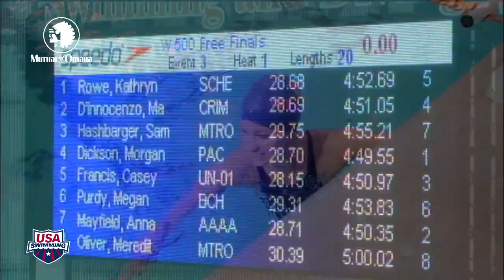Women's 500yd Freestyle C Final - 2011 SPEEDO Junior National Championships